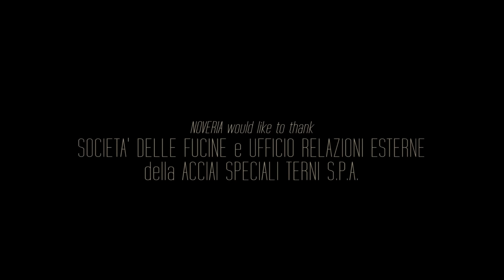NOVERIA - Downfall (Official Video)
'Downfall' is the first single from progressive metallers Noveria's debut album 'Risen', out on June 10th, 2014 on Scarlet Records